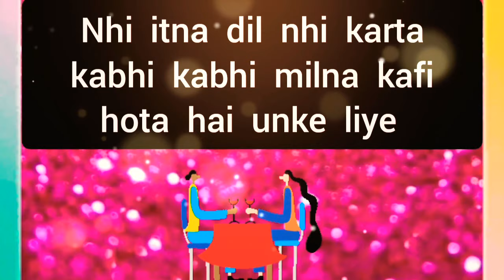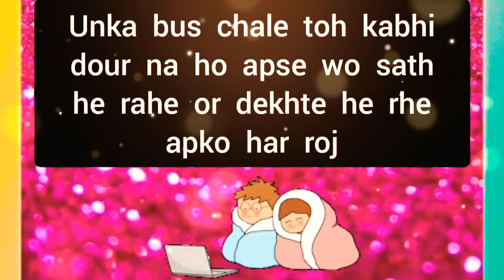choose one number | love quiz | love quiz game today | love quiz questions and answers